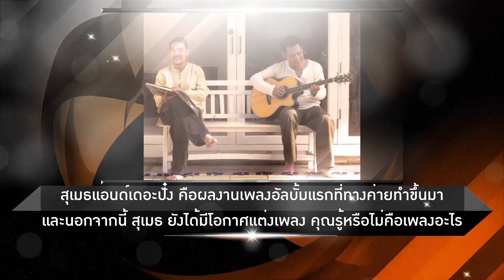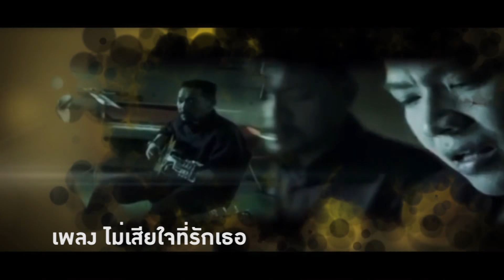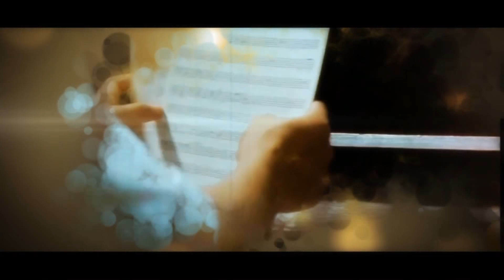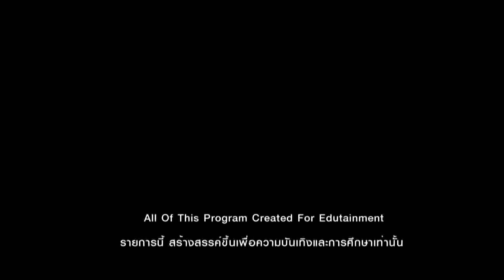สุเมธ องอาจ 24-09-62 I Inside Hall of Fame 2019(II) EP 007